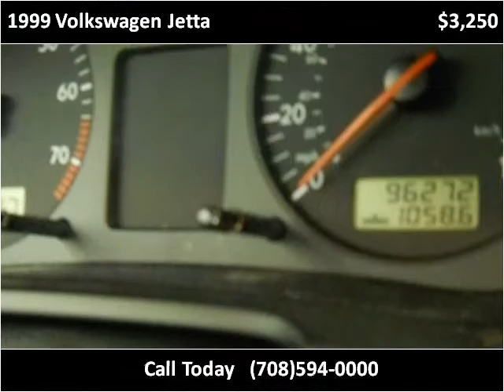1999 Volkswagen Jetta Used Cars Bridgeview IL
This 1999 Volkswagen Jetta is available from Midway Autohaus.